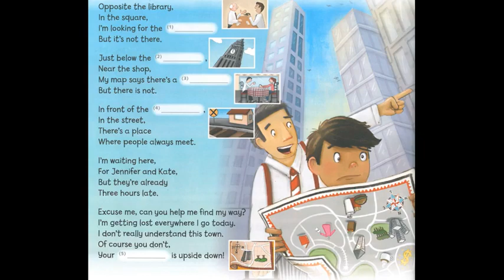Super Minds 3 Unit 4 Around Town song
Listening practice about Places in town